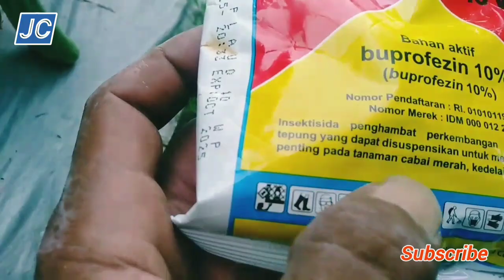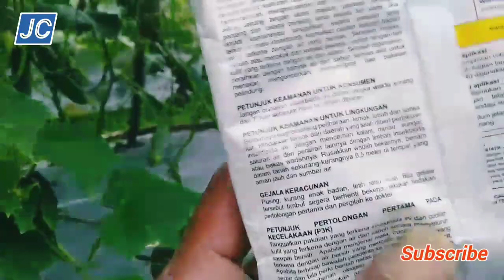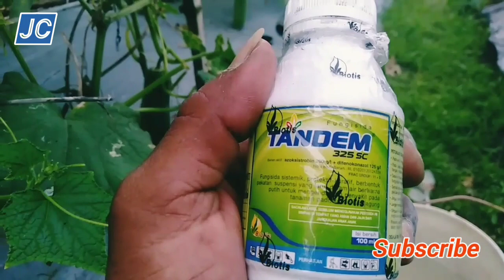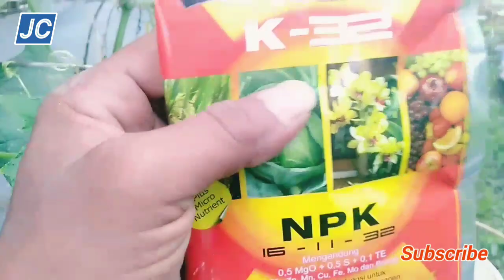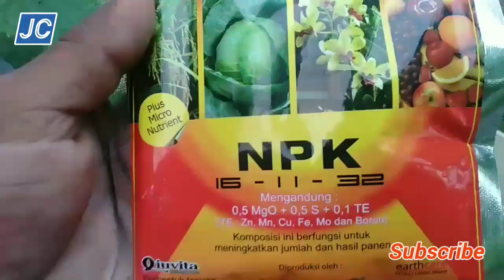CARA INI MEMBUAT TANAMAN MENTIMUN MENJADI LEBAT DAN BERBOBOT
Kali ini saya mau berbagi tentang cara membuat tanaman mentimun agar berbuah lebat dan berbobot, Dengan aplikasi pemberian nutrisi, fungisida dan insektisida, Untuk menjadikan buah mentimun yang lebat tentunya tanaman kita harus bersih dari hama mau pun penyakit. Aplikasi ini kita lakukan dengan cara menyemprotnya dengan pestisida. Yang pertama nutrisi yang mempunyi kalium tinggi, terserah pakai merek apa, ada banyak yang di jual di pasaran, seperti MKP, GANDASIL, KCL, KNO 3 DLL, Yang kedua fungisida, juga terserah merek apa, yng penting fungisida yang mempunyai cara kerja sistemik seperti, TANDEM, AMISTARTOP, SCOR, KARBIOTOP DLL atau bisa di mik dengan fungisida kontak. Yang ketiga insektisida, kita lihat hama apa yang lagi menyerang, atau hanya antisipasi saja, biasanya hama mentimun seperti ulat, kutu kutuan, lalat buah, lalat penggorok daun dll, tinggal kita menyesuaian perolingan. Di suatu tanam mentimun sangat penting kita melakukan perolingan insek maupun fungi, atau jelasnya simak video berikut...